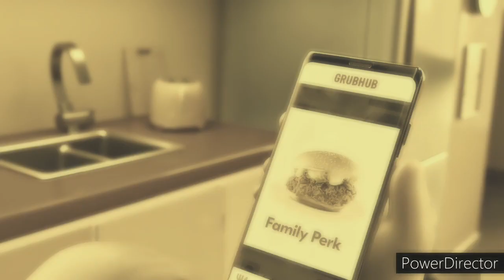Grubhub but it's in 2031